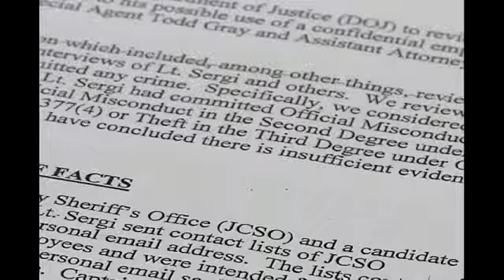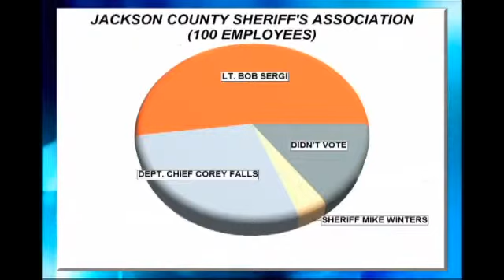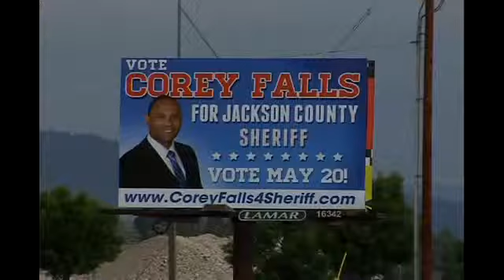Jackson County Sheriff Race: Bob Sergi Investigation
With less than a week left until election day, the candidates for Jackson County Sheriff have been pulling out all of the stops to reach voters. It's already been a heated race and as News10's Whitney Clark shows us, much of the focus has been on an investigation into one of the candidates.